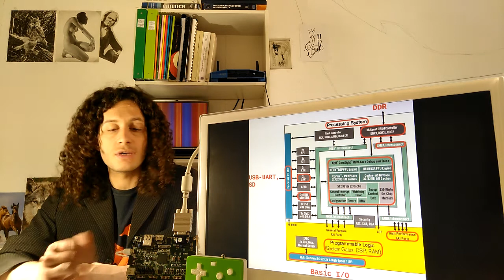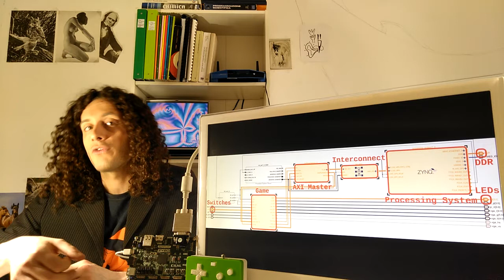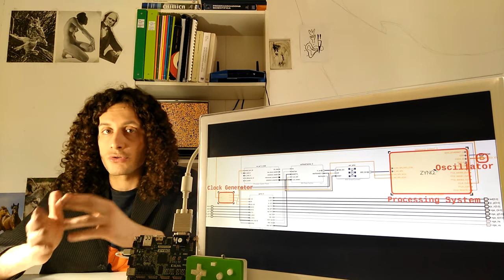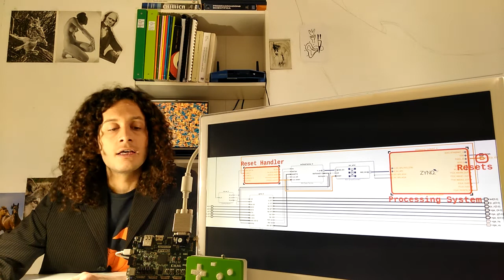Interfacing the ZYBO's SD slot, DDR memory and Programmable Logic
This video-tutorial presents a project realized for the Computer Architecture course held at Politecnico di Torino by professors Paolo Montuschi and Luca Sterpone in the context of the Computer Engineering bachelor program.

References and credits:
* ZYBO rev. B Reference Manual - February 14, 2014
* Zynq-7000 All Programmable SoC Technical Reference Manual - UG585 (v1.11) September 27, 2016
* LogiCORE IP AXI Master Burst v2.0 Product Guide for Vivado Design Suite - PG162 December 18, 2013
* Special thanks to Dr. Mohammad S. Sadri of the Microelectronic Systems Design Research Group at Technische Universität Kaiserslautern for his precious tutorials on AXI and the Zynq

Music: The Vega Quartet - Ludwig van Beethoven's String Quartet in F major, op. 59 no. 1 "Razumovsky", I. Allegro